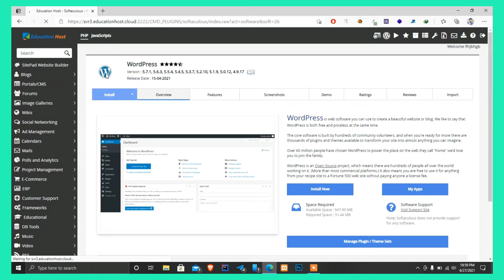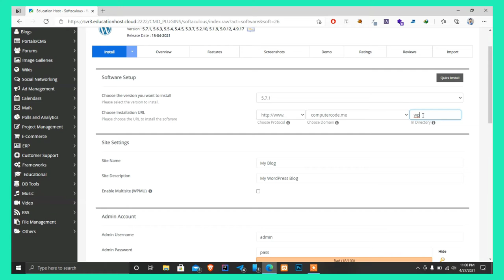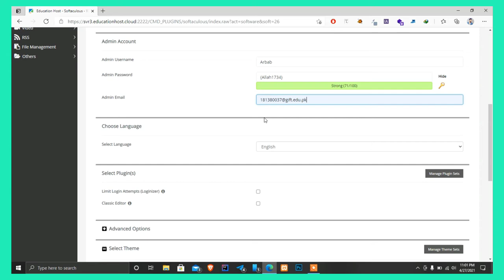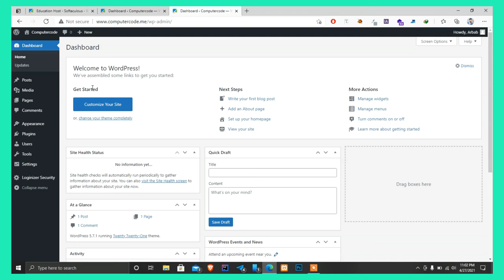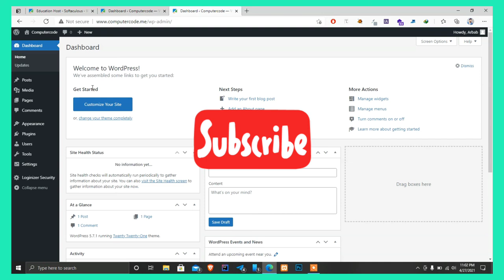Install WordPress in cPanel Manually Step by Step on Live hosting Just in One Click Urdu/Hindi 2022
Install WordPress on Live hosting Just in One Click.